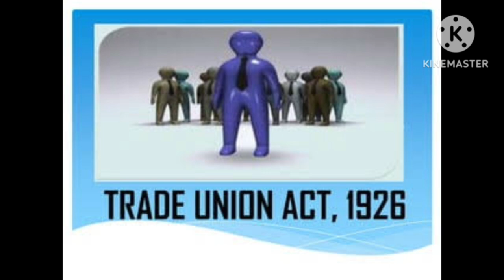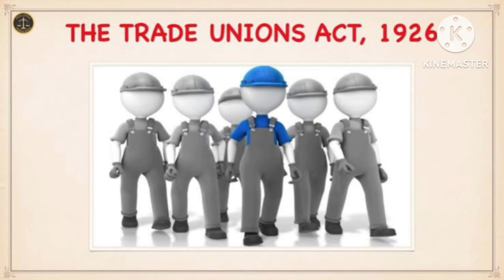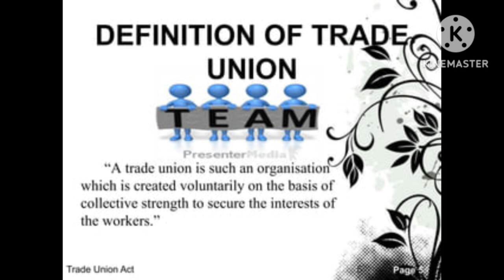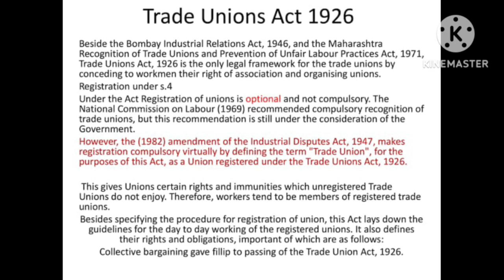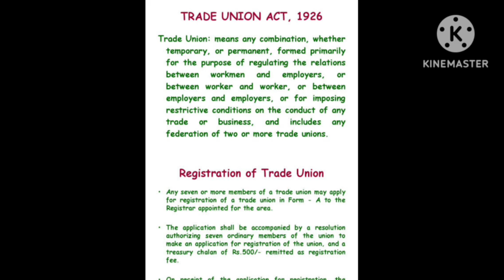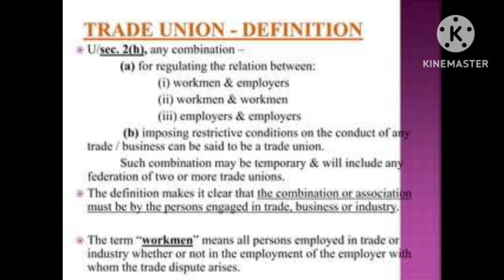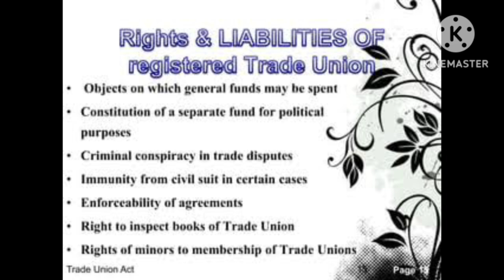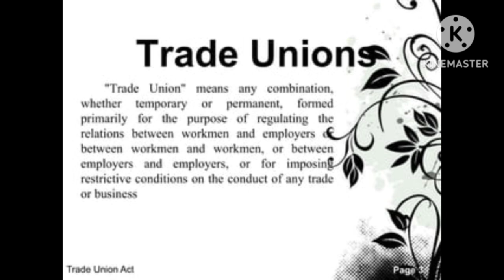TRADE UNION ACT 1926-LABOUR LAW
studylaw with karthik#trade union act 1926#labour law#both english and tamil#upsc#trb#llb student